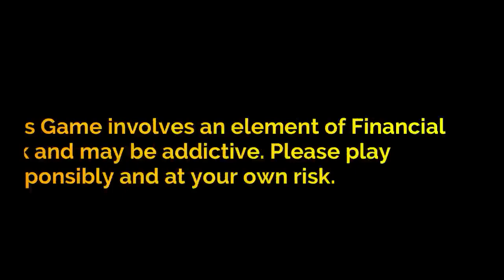Types Of Neighbours | RS 1313 SHORTS | Ramneek Singh 1313 | RS 1313 VLOGS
Happy Shopping !!